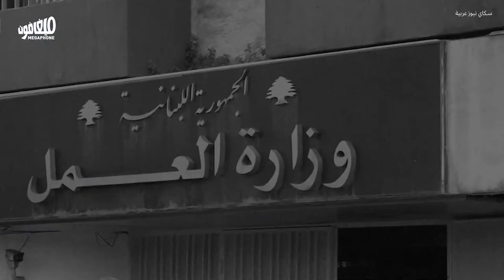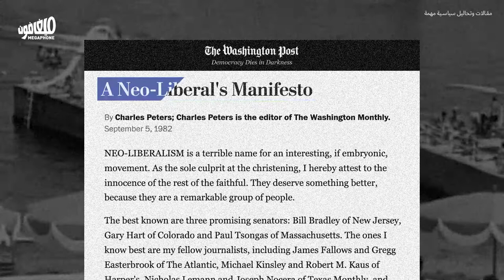If you're a worker in Lebanon | إذا بتشتغل/ي بلبنان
هذه المادة ضمن ملف: العمّال حين لا نراهم.
عمل من دون ضمان. عمل من دون حماية. كيف يرسّخ النظام نموذج العمل غير المنظّم في لبنان؟
This output is part of the dossier: Workers unseen.
Work without guarantees, work without protection: How the system enshrines the model of informal labor in Lebanon.
تصبّ التحوّلات الجديدة التي طرأت على أنماط العمل في سياقٍ نيوليبرالي يعيد إنتاج أساليب استغلال العمّال ويضعف النضال العمّالي ويحبط محاولات التنظيم.
New transformations in work models fall under the neoliberal framework that reproduces the exploitation of workers, weakens the labor struggle, and thwarts attempts to organize.